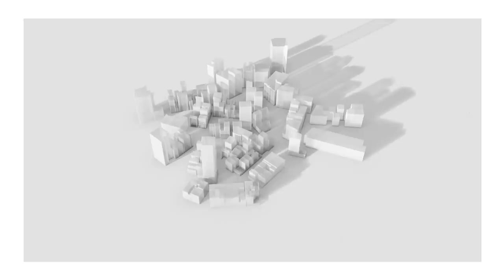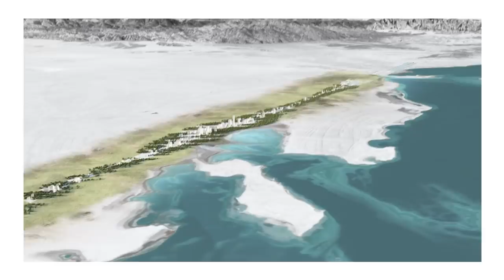THE LINE will redesign how people, nature and technology interact.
THE LINE will be the globe’s first truly sustainable city, redesigning how people, nature and technology interact. NEOM CEO, Nadhmi Al-Nasr, and the leadership team at NEOM explain more about how THE LINE will be a direct response to some of the world’s most pressing challenges, such as legacy infrastructure, pollution, traffic and human congestion.